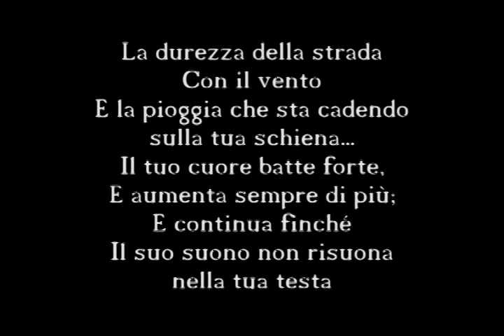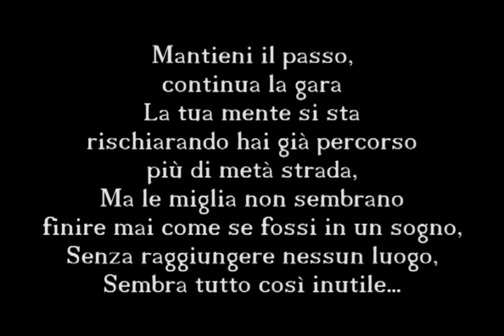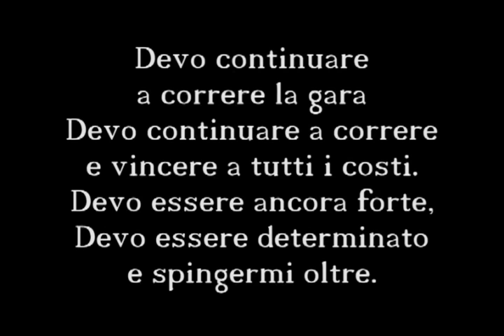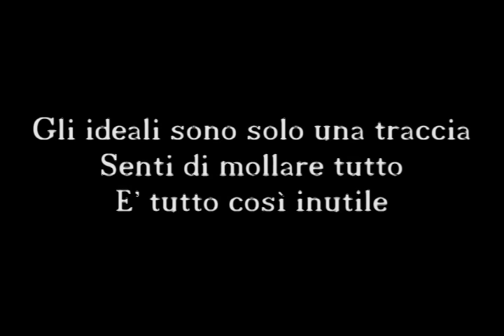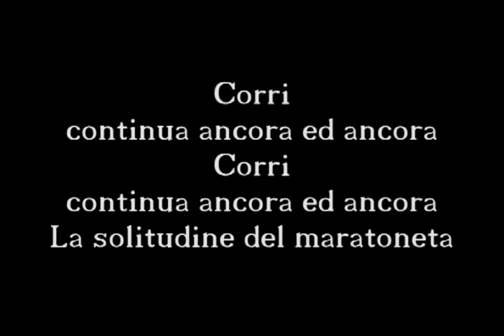Iron maiden - The loneliness of the long distance runner[Traduzione]